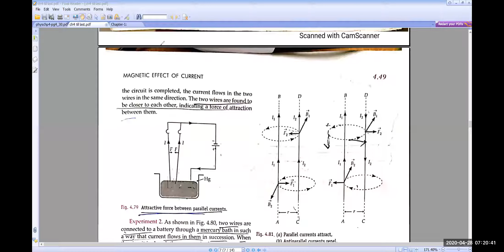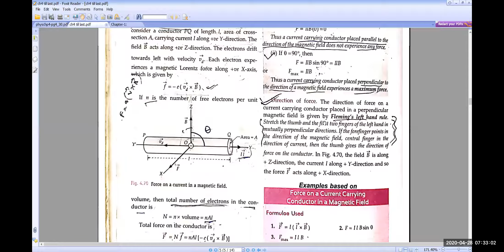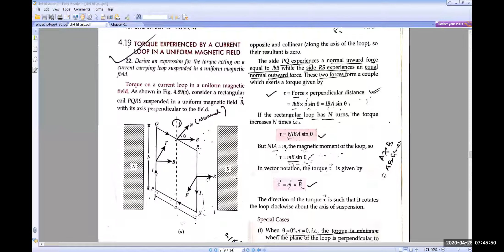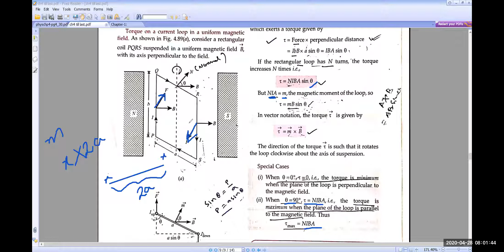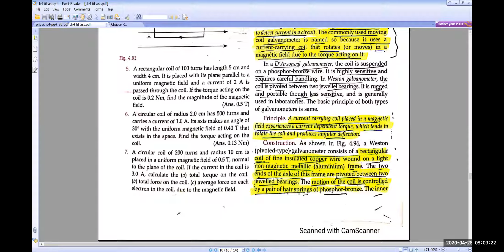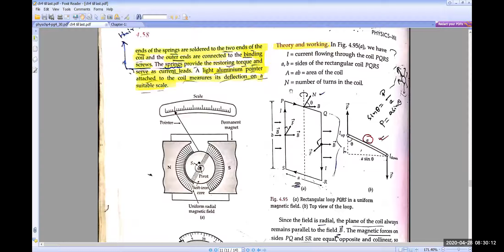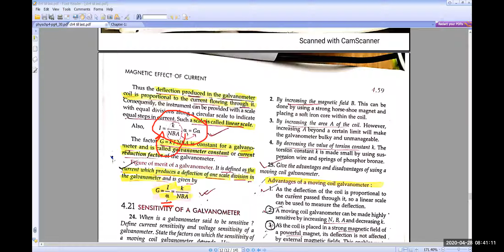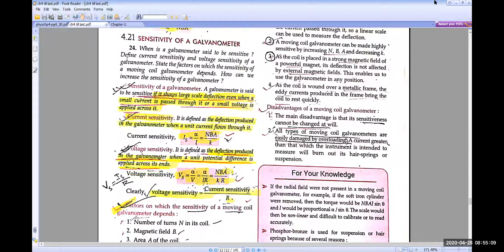Force between two parallel Current Carrying conductors, Torque, Moving Coil Galvanometer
Physics XII CBSE
1) Force between two parallel Current Carrying conductors,
2) Torque experienced by a current loop in a uniform magnetic field,
3) Moving Coil Galvanometer
4) Sensitiveness of Moving Coil Galvanometer